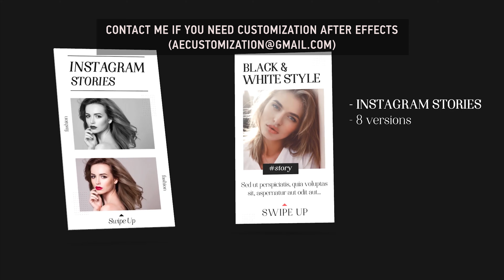Elegant Instagram Story | After Efects Project Files - Videohive template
8 Professional Instagram Stories No plugins required Very easy to customize 23 placeholders for video and 33 placeholders for text After Effects CC 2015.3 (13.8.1) or above Images not included Audio here Have a nice day!
 Last Update 25 January 19 Created 25 January 19 After Effects Version CC 2015 Files Included After Effects Project Files Length 0:15 Resolution 1080x1920 File Size 56.1MB Media Placeholders 23 Text Placeholders 33 Tags clean, elegant, insta, instagram, minimal, post, promo, promotion, social media, stories, titles, typography